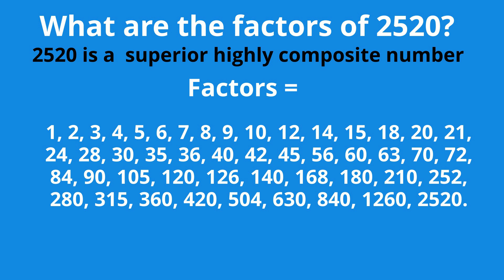Factors of 2520-Includes Prime Factorization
Factors of 2520
2520 is a superior highly composite number which means it has more divisors (48) than any number below it.
I also include the factors of 2520 in pairs and the prime factors of 2520.